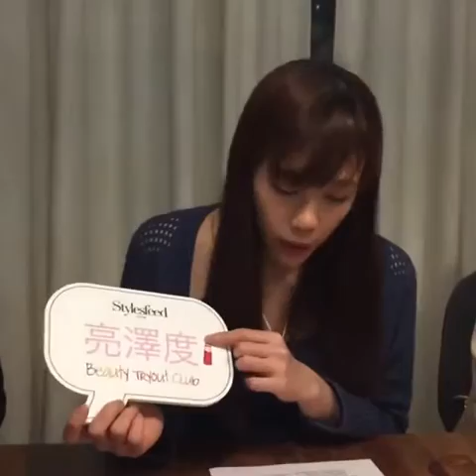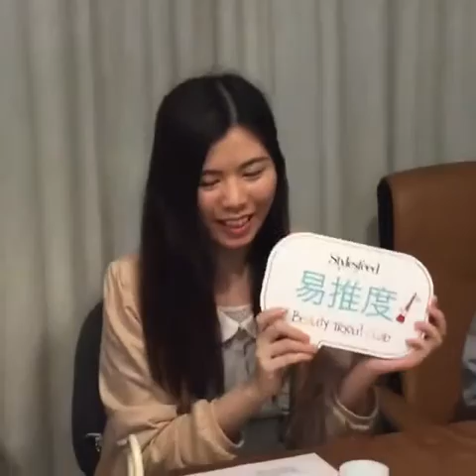Beauty Tryout Club - Cushion Foundation氣墊粉底篇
聽人講不如自己試，又嚟到美容產品測試活動啦。貫徹Beauty Tryout Club不論品牌，只為尋找最好產品的精神，今次blind test的測試產品是 － 氣墊粉底。
想知我哋今次試邊幾個品牌嘅Cushion Founcation, 緊貼 Stylesfeed.com Facebook 今晚Tryout現場嘅LIVE 啦！

結果將於LOOKOUT Magazine 5月刊公佈！